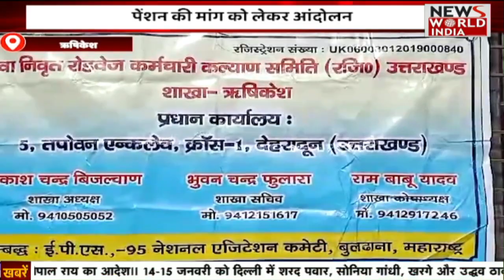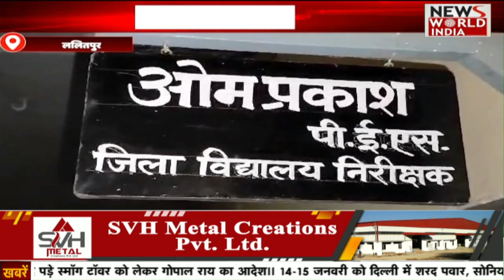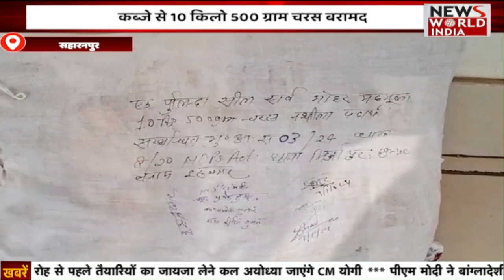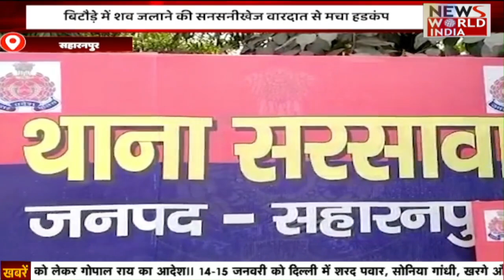यूपी-उत्तराखंड की बड़ी खबरें